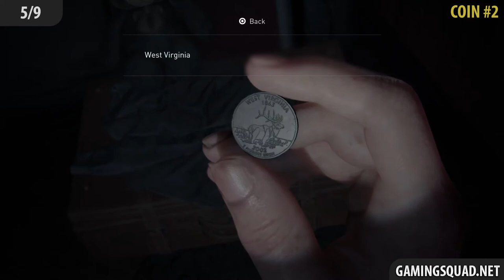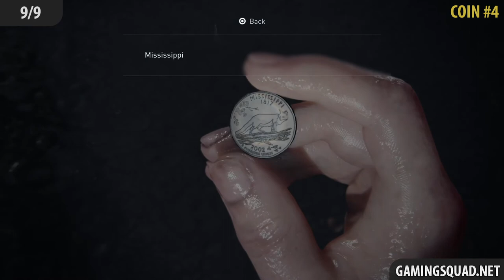The Last of Us 2 – Chapter 31-32: The Coast All Collectibles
Walkthrough of The Last of Us 2 all Collectibles in The Coast.

Chapter 31: The Coast
1/9 - Workbench #1 (0:06)
2/9 - Coin #1 (0:25)
3/9 - Artifact #1 (1:02)
4/9 - Artifact #2 (1:36)
5/9 - Coin #2 (2:11)
6/9 - Safe #1 Code: 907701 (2:40)
7/9 - Artifact #3 (3:26)
8/9 - Coin #3 (3:48)
9/9 - Coin #4 (4:14)

Chapter 32: Return to the Coast
No collectibles in this chapter